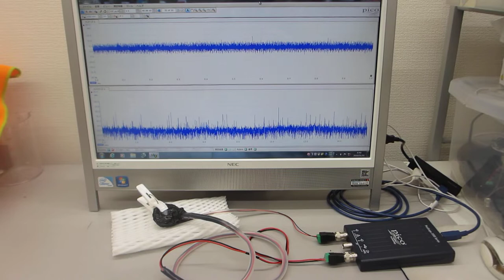超音波の音圧測定解析システムによる発振実験動画（ultrasonic-labo）